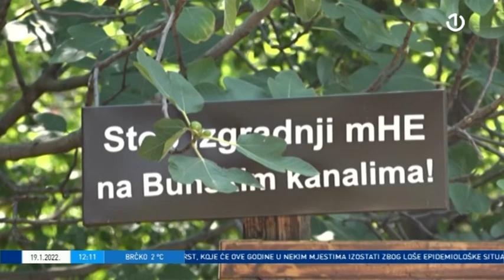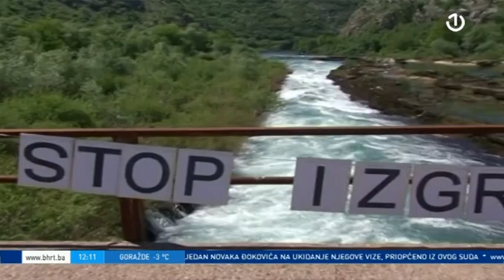Mostar: Javna rasprava o električnoj energiji u Federaciji BiH